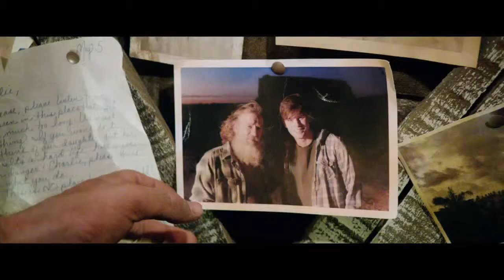Beyond the Reach - Official Trailer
A high-rolling corporate shark and his impoverished young guide play the most dangerous game during a hunting trip in the Mojave Desert.

Director: Jean-Baptiste Léonetti
Writers: Robb White (novel), Stephen Susco (screenplay)
Stars: Michael Douglas, Jeremy Irvine, Hanna Mangan Lawrence